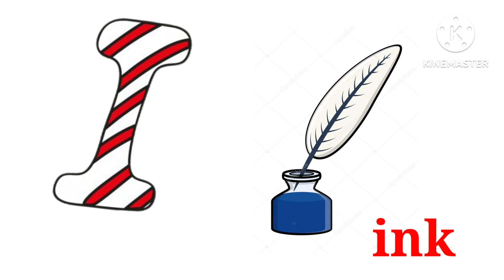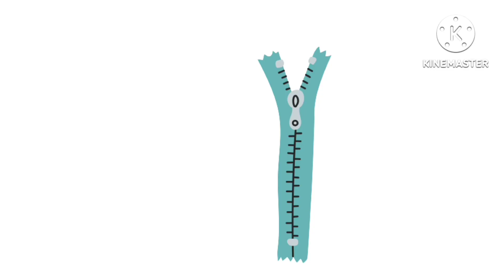A for Apple | Phonics for Kids | Learn ABC, ABC Kids, ABC English, Baby, Alphabet Letters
abc

Learn alphabet

Colours name

Abc rhymes

Hindi varnamala

Moral stories

Animals name

Kids vocabulary

Learn numbers

1. toddlers learning videos
2. educational videos for 5 year olds
3. learning videos for toddlers
4. kindergarten learning videos
5. kindergarten learning videos reading english
6. kids a to z reading
7. Kids learning Videos for 5 years
8. preschool learning videos for 3 year olds